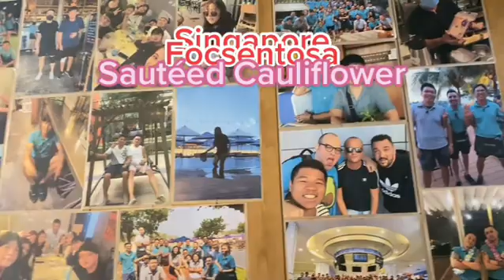Singapore Focsentosa Sautéed Cauliflower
Sauteed Cauliflower
With Smoked Aubergine & Pine nuts

This flavorful cauliflower has become one of favourite side dishes. This delicious vegan combines a wonderful mix of textures - from the smoked , soft aubergine and crunchy  Pine nuts to the tender cauliflower and Bedding with Eggplant hummus. It looks really impressive! For a star side dish that tastes amazing.

Recommend 7/10